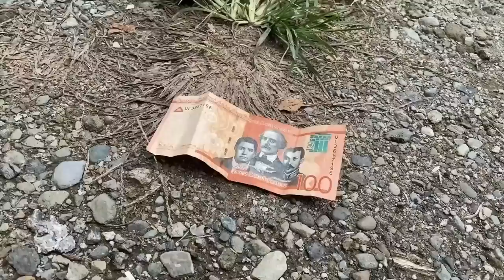LOS 100 PESOS * la pelicula * Marquilio y sus ocurrencias 💵🤣